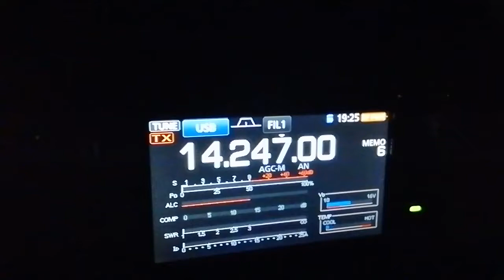Open clear sky with a monsterous Fullmoon